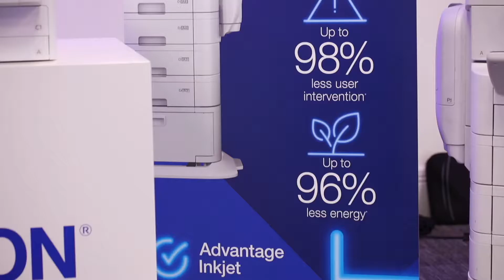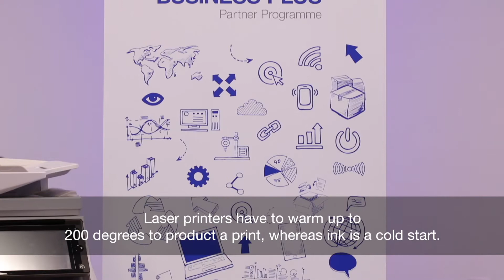Epson channel event, 2019